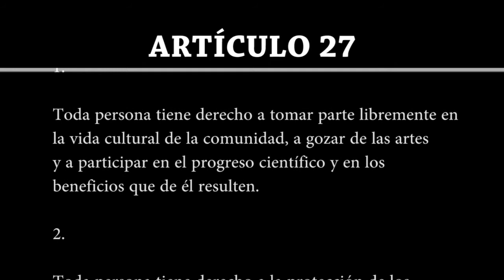Artículo 27 | Declaración Universal de Derechos Humanos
Artículo 27

1. Toda persona tiene derecho a tomar parte libremente en la vida cultural de la comunidad, a gozar de las artes y a participar en el progreso científico y en los beneficios que de él resulten.

2. Toda persona tiene derecho a la protección de los intereses morales y materiales que le correspondan por razón de las producciones científicas, literarias o artísticas de que sea autora.